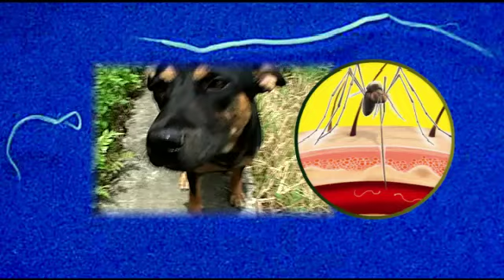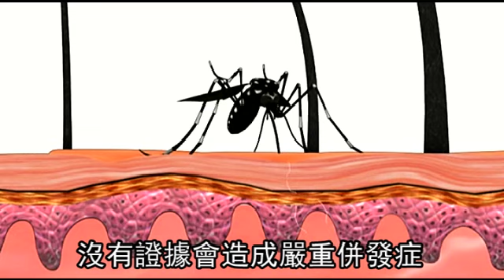蚊叮傳人3人病發 香港爆致命狗寄生蟲 2012.08.28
香港大學首次發現藉由蚊蟲為媒介，由狗傳給人的新品種寄生蟲，將其命名為「香港型惡絲蟲屬」，若入侵人體重要器官恐危及性命。香港已有3例個案，但專家強調直接接觸狗不會感染，呼籲市民勿恐慌。國內衛生署疾病管制局昨稱，國內未發現新品種寄生蟲，呼籲民眾勿隨便接觸流浪狗。